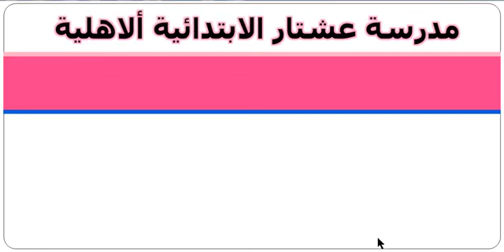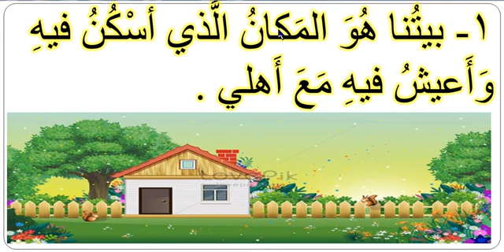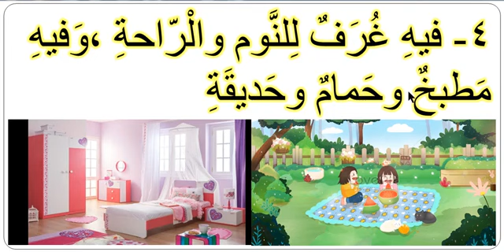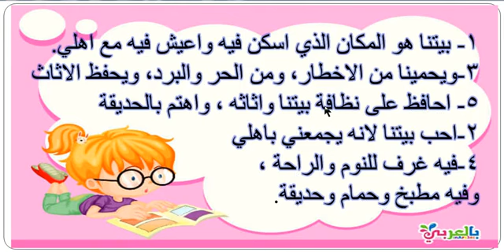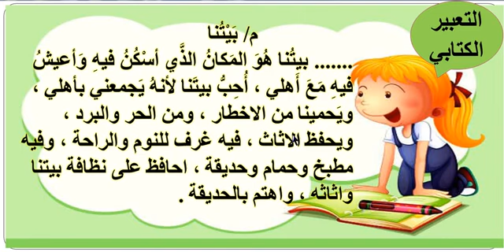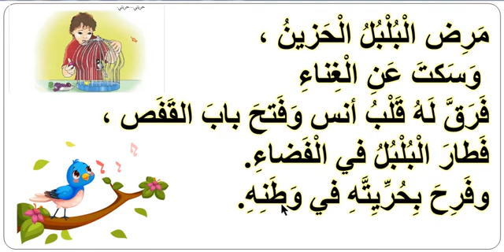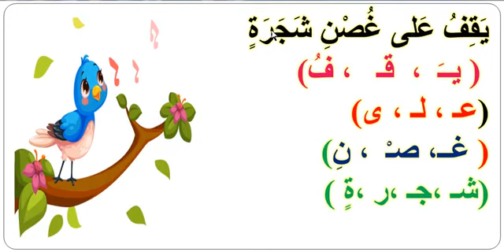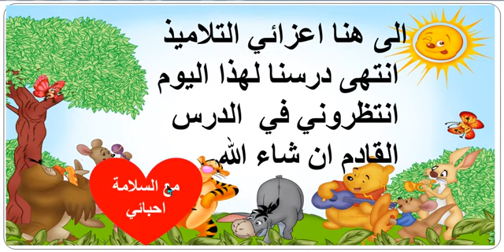التعبير الكتابي للصف الثاني الابتدائي ( بيتنا) (18- 5- 2021)